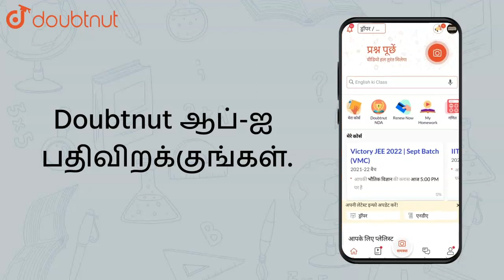If `Tan40^(@) + 2 Tan 10^(@) = Cotx` then x = |Class 11 MATH | Doubtnut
If `Tan40^(@) + 2 Tan 10^(@) = Cotx` then x =

👉 Have Any Query? Ask Us.

Class 11